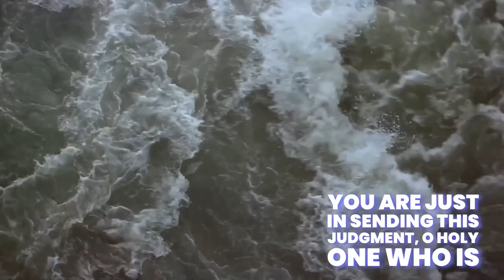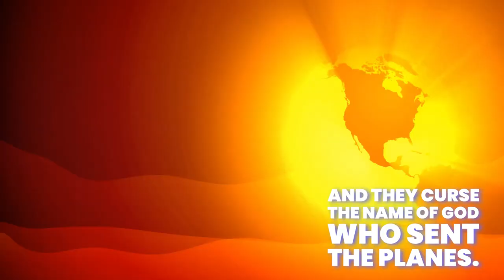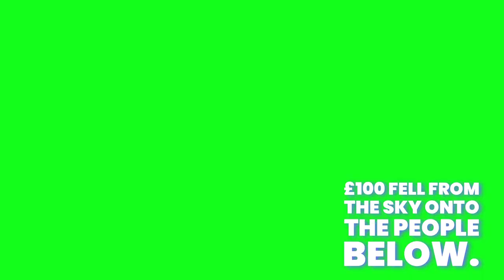The SEVEN Deadly Flasks of Revelation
The seven flasks of the wrath of God
🌟 Unlocking Revelation Chapter 15 – Discover the Last Plagues, the Song of Moses & God's Final Plan for Humanity! 🌌

Description:
What secrets does Revelation Chapter 15 hold for believers and seekers alike? Journey with us as we unlock the symbolism, messages, and divine warnings in this pivotal chapter of Revelation. Revelation 15 reveals God's judgment and His ultimate plan for salvation and glory. 📖✨

Why should you watch it?
Revelation 15 is crucial, foreshadowing the Seven Last Plagues and revealing God's final preparations for justice and redemption. In this video, you’ll uncover the deep spiritual meaning behind these powerful visions and learn how they relate to our lives today. Understanding this chapter can bring clarity, hope, and a greater connection to God's promises, helping you prepare for the future with faith and confidence.

Here’s What You’ll Discover:

    🔍 A verse-by-verse analysis of Revelation 15, shedding light on the "Seven Angels" and the "Seven Last Plagues"
    🌌 The "Song of Moses and the Lamb" and why it’s sung in heaven — its profound significance for all believers
    🌠 How Revelation 15 reflects God’s balance of justice and mercy, and what it reveals about His plan for the end times
    🙏 Practical insights on living in alignment with God’s will during these prophetic times

Questions to Ponder:

    How do the Seven Last Plagues reflect God’s ultimate justice?
    Why is the "Song of Moses" celebrated in heaven, and what does it mean for us?
    What can Revelation 15 teach us about preparing spiritually for the end times?

Don’t miss out on these revelations — watch now and prepare to see Revelation Chapter 15 like never before. This chapter isn’t just a prophecy; it’s an invitation to understand God’s unwavering justice, mercy, and love. 🌌🙏